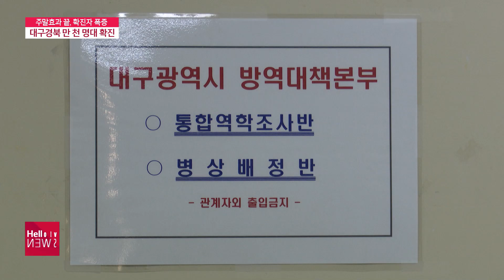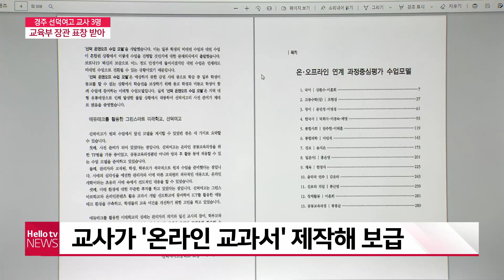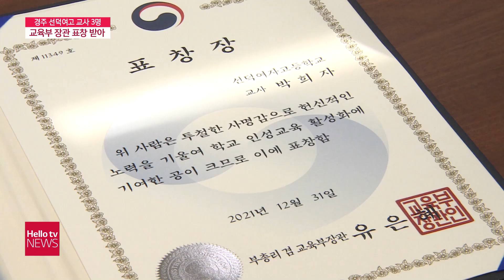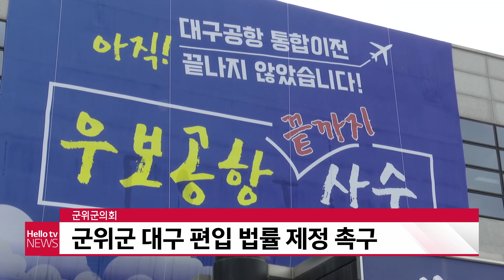헬로TV뉴스 대구경북 2월 23일(수) 22년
1. 주말효과 사라지자 확진자 폭증
2. 의성읍 중리리 야산서 불...산림 15ha 불타
3. 문경 철도 건널목서 열차.승용차 추돌